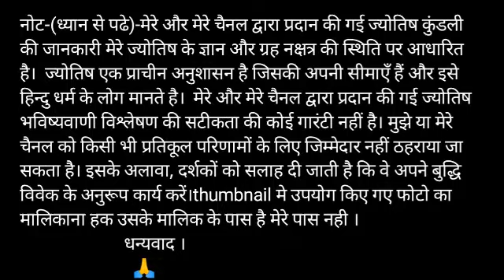Tula rashi 12 October 2020 Aaj Ka Tula Rashifal Tula rashi 12 October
तुला राशि 12 अक्टूबर सोमवार | Aaj Ka Tula Rashifal | Tula Rashi 12 October 2020

Tula Rashifal 12 October 2020
12 October Tula Rashi
Tula Rashi October 2020
Dainik Rashifal
Horoscope
 Astrology
12 अक्टूबर दिन सोमवार  तुला राशि
आज का राशिफल तुला राशि
तुला राशिफल
Tula rashi 12 October 2020 Aaj Ka Tula Rashifal Tula rashi 12 October aj ka rashifal libra horoscope daily rashifal panchang video about bhagwan bhakti zodiac sig

12 October tula rashi
tula rashi September 2020
Dainik Rashifal,Horoscope,Astrology

horoscope 2020
jyotish upay
rashifal daily
rashifal 2020
ks20 radhe Krishna shrinagar
jai shri ram bhakti
ganga bhakti